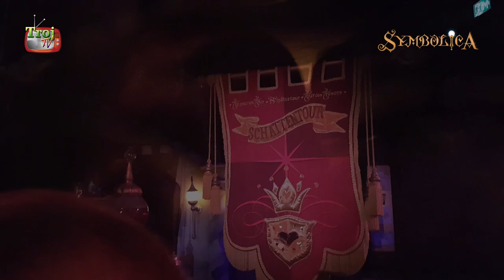Bliksem bezoek Symbolica & review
8 juli, onderweg naar een verjaardag, besloten we om de wachtrij van Symbolica te trotseren en eens te bekijken wat we van deze attractie vinden.